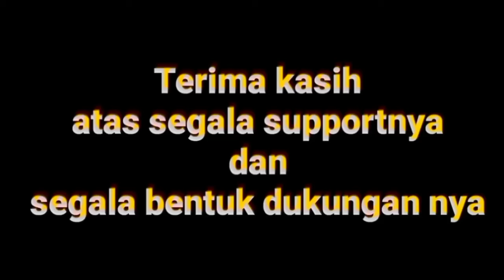VIRALLL..Kisah Nyata Pemburu Harta Karun Temukan Kalung Emas Berbatu Permata